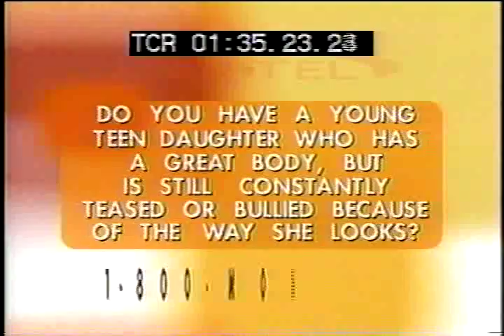JACKIE GUERRA appears "THE MONTEL WILLIAMS SHOW"; Loving Yourself Before Losing Weight PART 3